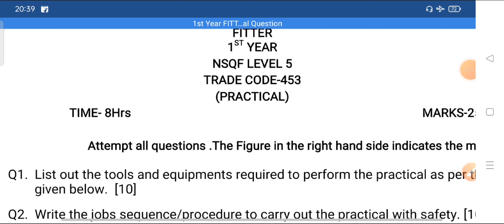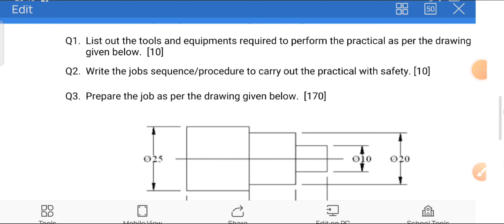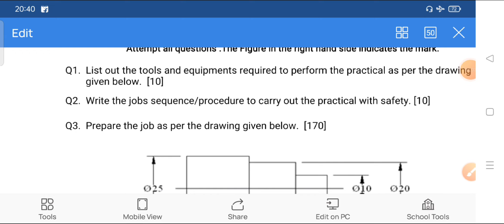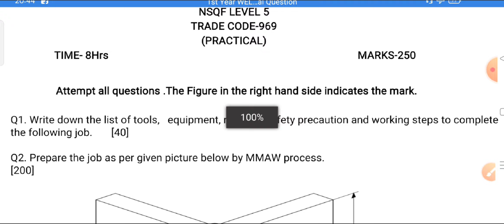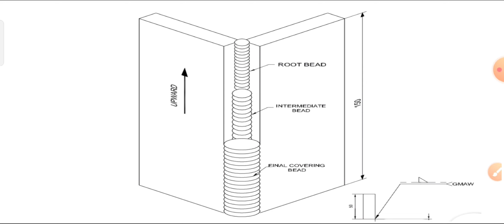Fitter and Welder का प्रैक्टिकल question ।। ALL INDIA TRADE TEST JULY-2023